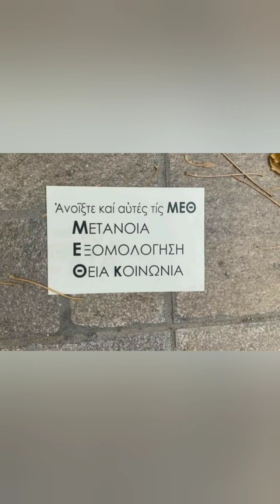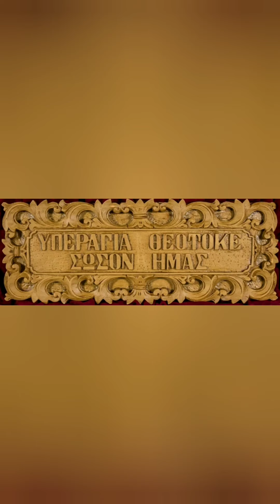Sermon on the Gospel of the 5th Saturday of the Holy Lent